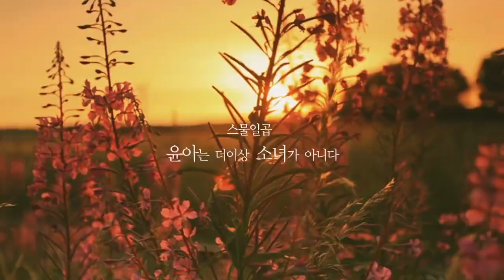151227 YoonA Innisfree Orchid Enriched Cream CF